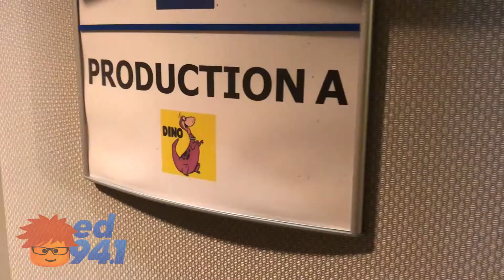Ed 94.1 - Yeah, We Sound British...ish | March 23rd, 2017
We've had a BLAST today transforming into Ed 94.1 again for you guys! Can you tell?